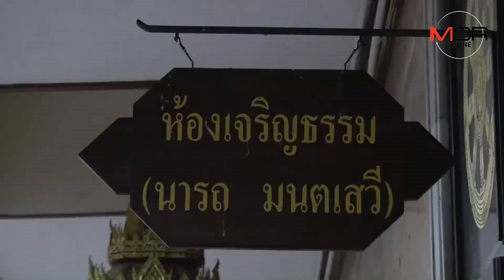ผวจ. 4 จังหวัดภาคตะวันออก อัญเชิญน้ำศักดิ์สิทธิ์มุ่งหน้าสู่ กทม.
10/04/2019  ผวจ. 4 จังหวัดภาคตะวันออก อัญเชิญน้ำศักดิ์สิทธิ์มุ่งหน้าสู่ กทม.
 ศูนย์ข่าวศรีราชา - ผวจ. 4 จังหวัดภาคตะวันออก อัญเชิญน้ำศักดิ์สิทธิ์มุ่งหน้าสู่ กทม. เพื่อประกอบพิธีบรมราชาภิเษก สมเด็จพระเจ้าอยู่หัวมหาวชิราลงกรณ บดินทรเทพวรางกูร